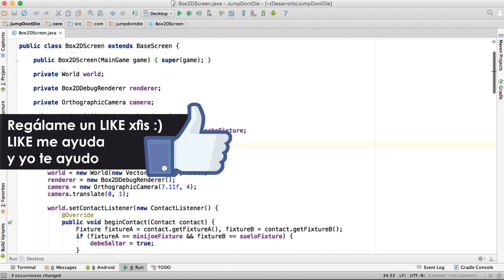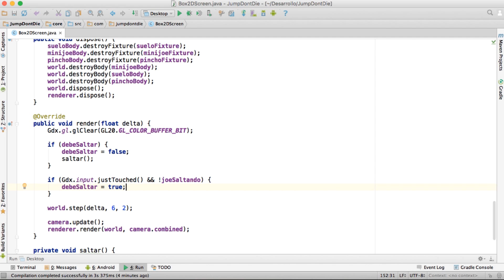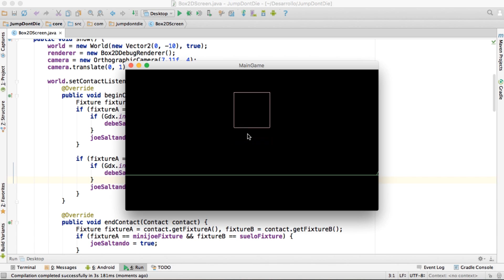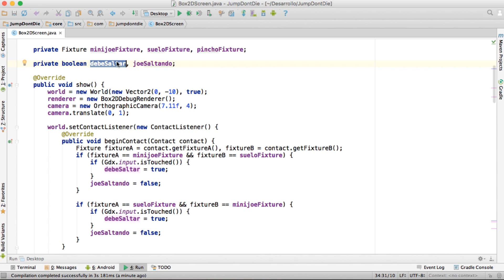LIBGDX para Android - Tutorial 29 - Salto Continuo - How to make games Android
El juego original permite saltar múltiples veces si alcanza el suelo con el dedo aún puesto en la pantalla. Veamos cómo aplicar un salto múltiple, lo que nos llevará a una norma muy importante sobre ContactListener.

▼ HOLA MUNDO!!

ISRC: USUAN1100173 - ©